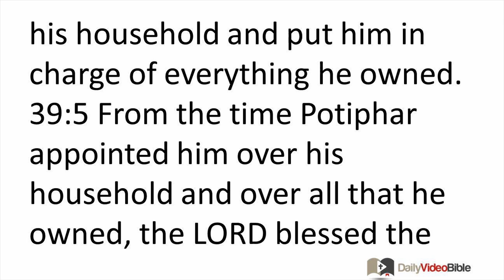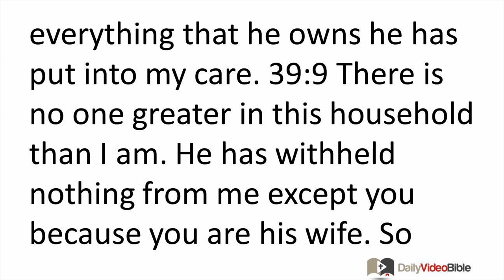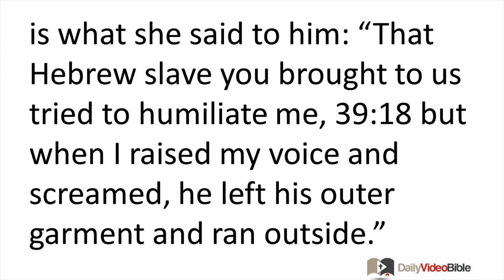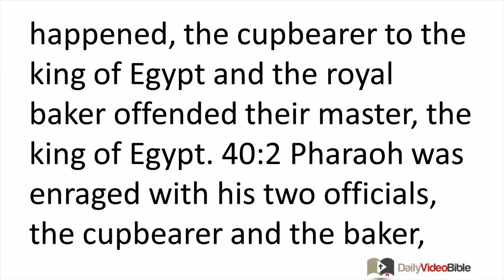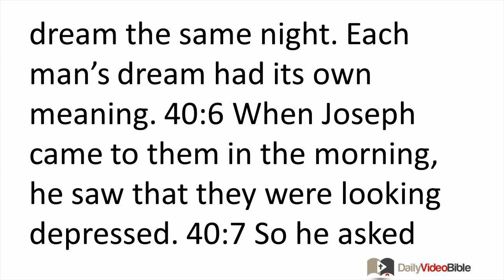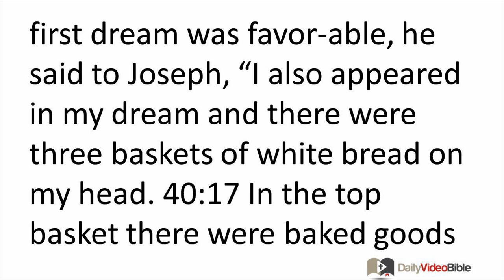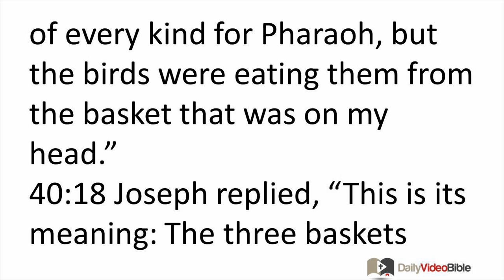January 22 Genesis 39 and 40 Old Testament for the Daily Video Bible DVB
Genesis 39:1-21 - Joseph and Potiphar's Wife
39:1 Now Joseph had been brought down to Egypt. An Egyptian named Potiphar, an official of Pharaoh and the captain of the guard, purchased him from the Ishmaelites who had brought him there. 39:2 The LORD was with Joseph. He was successful and lived in the household of his Egyptian master. 39:3 His master observed that the LORD was with him and that the LORD made everything he was doing successful. 39:4 So Joseph found favor in his sight and became his personal attendant. Potiphar appointed Joseph overseer of his household and put him in charge of everything he owned. 39:5 From the time Potiphar appointed him over his household and over all that he owned, the LORD blessed the Egyptian's household for Joseph's sake. The blessing of the LORD was on everything that he had, both in his house and in his fields. 39:6 So Potiphar left everything he had in Joseph's care; he gave no thought to any-thing except the food he ate.
Now Joseph was well built and good-looking. 39:7 Soon after these things, his master's wife took notice of Joseph and said, "Have sex with me." 39:8 But he refused, saying to his master's wife, "Look, my master does not give any thought to his household with me here, and everything that he owns he has put into my care. 39:9 There is no one greater in this household than I am. He has withheld nothing from me except you because you are his wife. So how could I do such a great evil and sin against God?" 39:10 Even though she continued to speak to Joseph day after day, he did not respond to her invitation to have sex with her.
39:11 One day he went into the house to do his work when none of the household servants were there in the house. 39:12 She grabbed him by his outer garment, saying, "Have sex with me!" But he left his outer garment in her hand and ran outside. 39:13 When she saw that he had left his outer garment in her hand and had run outside, 39:14 she called for her household servants and said to them, "See, my husband brought in a Hebrew man to us to humiliate us. He tried to have sex with me, but I screamed loudly. 39:15 When he heard me raise my voice and scream, he left his outer garment beside me and ran outside."
39:16 So she laid his outer garment beside her until his master came home. 39:17 This is what she said to him: "That Hebrew slave you brought to us tried to humiliate me, 39:18 but when I raised my voice and screamed, he left his outer garment and ran outside."
39:19 When his master heard his wife say, "This is the way your slave treated me," he became furious. 39:20 Joseph's master took him and threw him into the prison, the place where the king's prisoners were confined. So he was there in the prison.
39:21 But the LORD was with Joseph and showed him kindness. He granted him favor in the sight of the prison warden. 39:22 The warden put all the prisoners under Joseph's care. He was in charge of whatever they were doing. 39:23 The warden did not concern himself with anything that was in Joseph's care because the LORD was with him and whatever he was doing the LORD was making successful.